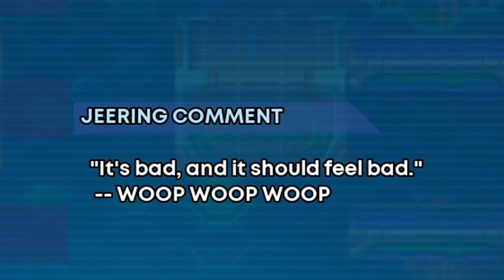30XX Early Access Coop but we have funny status...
30XX Early Access Coop Mode but we are bad at it...
In this video I show a few funny clips of me and my friend GigaZ attempting to play 30XX early access in it's local coop multiplayer mode. 30XX is a new indie game inspired by the Mega Man and Mega Man X franchise.

30XX is a fantastic new Indie Roguelite game inspired by the Mega Man X developed by BatteryStapleGames and team. It plays like Mega Man games, but you only have 1 life to finish randomly generated stages. And if that wasn't awesome enough, the game features a Co-op, and even a Level builder mode, with which you can make your own levels and even upload them.